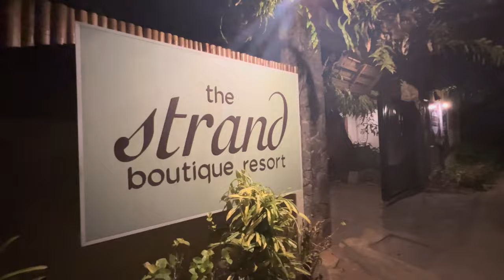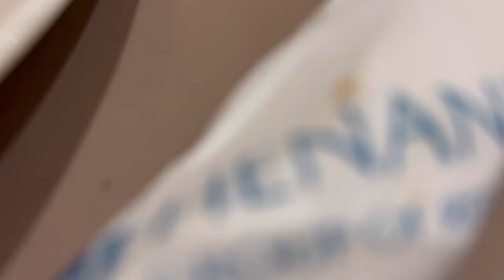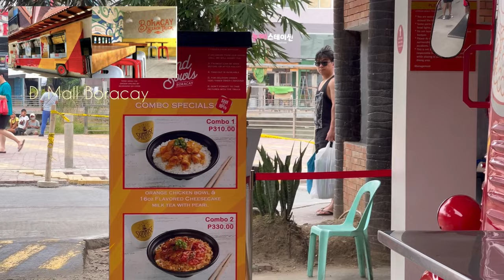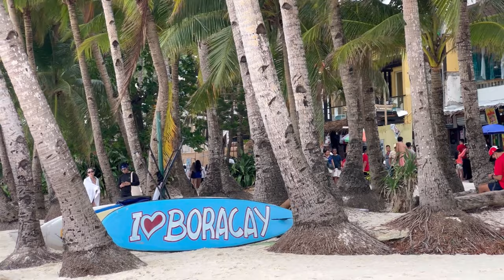Summer in December.... Boracay is All season beach destination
When we talk about Beach, our very own Boracay has the reputation not only here in the Philippines but in the entire universe, as one of the go to summer paradise. However I must admit that Summer is absolutely not quite an exemption to be exact! For me visiting Boracay can be all year round be it summer or not, this is the place to be to relax and recharge.
Musician: ASHUTOSH
Musician: @iksonmusic
Musician: Philip E Morris
Musician: LiQWYD